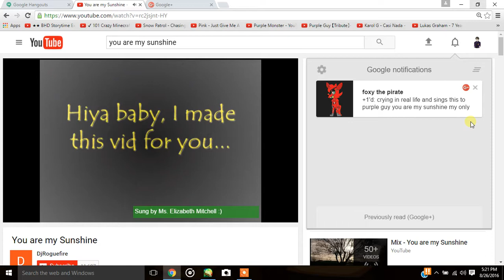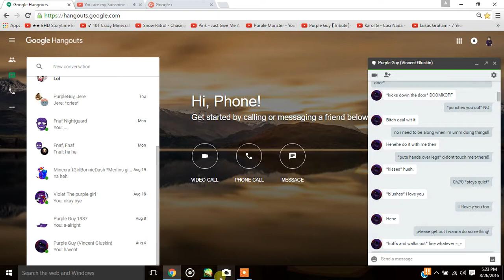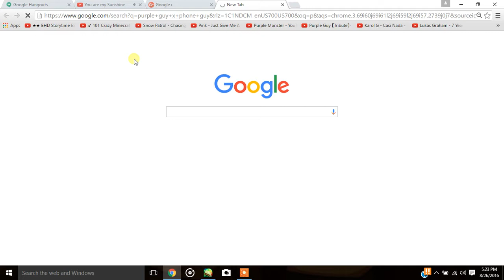I MISS PURPLE GUY SOOOO MUCH *heart broken*